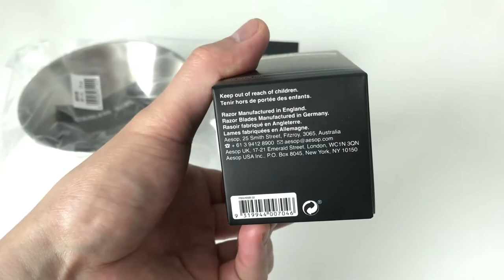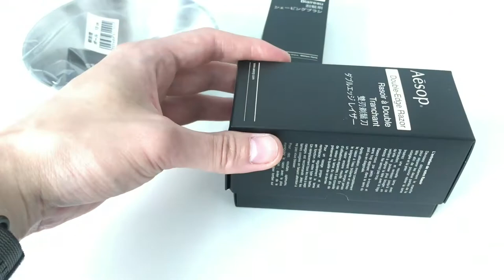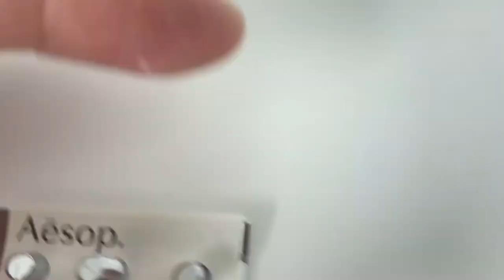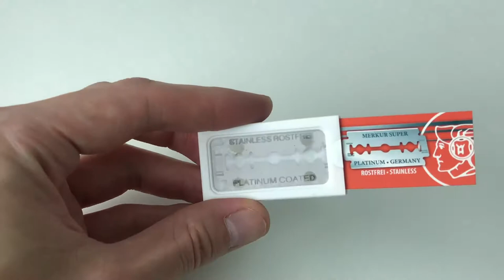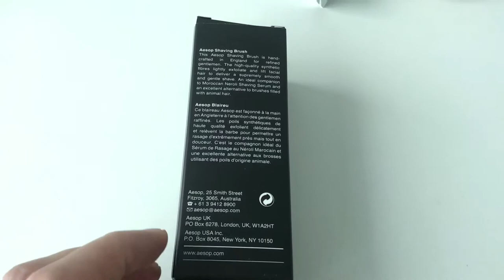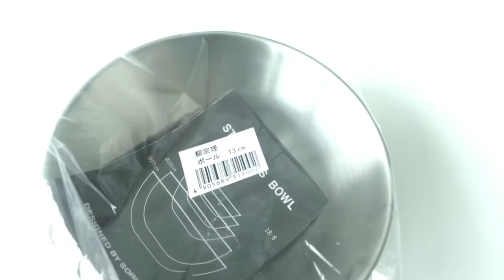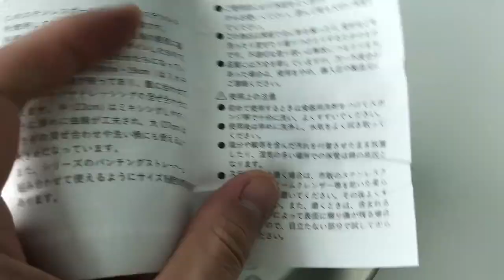Aēsop ( Aesop ) Shaving Kit: Double-Edge Razor, Shaving Brush, Sori Yanagi Stainless Steel Bowl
Aēsop / Aesop
Aēsop Shaving Kit:

Aēsop Double-Edge Razor
Aēsop Shaving Brush

Merkur Solingen Double-Edge Razor Blades

Sori Yanagi Stainless Steel Bowl